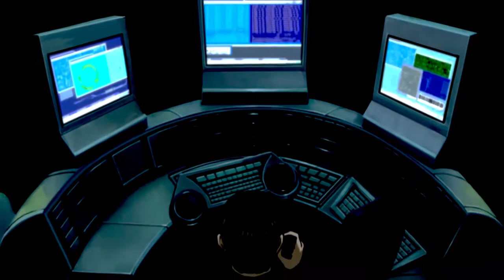Ghost in the Shell 20th Anniversary - Italian AMV - Benvenuti all'inferno feat. The Hack Channel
Title: Ghost in the Shell 20th Anniversary - Italian AMV - Benvenuti all'inferno feat. The Hack Channel
Anime: Ghost in the Shell SAC (Stand Alone Complex)
Song: Ghost in the Shell - Benvenuti all'inferno
0:00 - AMV
03:56 - End